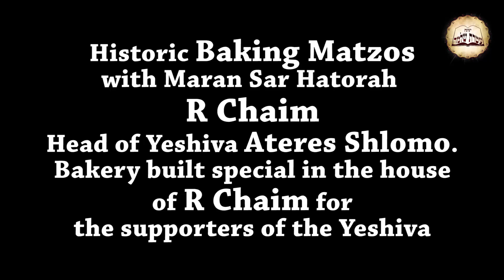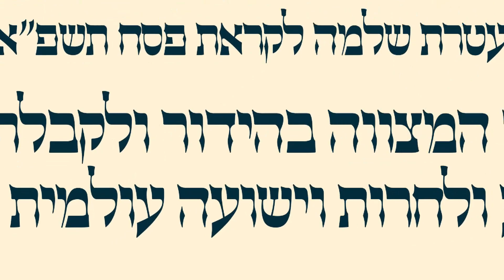Historic Baking Matzos - אפיית מצות בבית מרן הגר"ח קניבסקי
Historic Baking Matzos with Maran Sar Hatorah R Chaim Head of Yeshiva Ateres Shlomo. Bakery built special in the house of R Chaim for the supporters of the Yeshiva